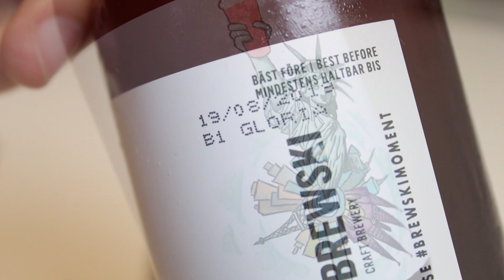Brewski Halo Milkshake Berliner | TMOH - Beer Review #2556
for the beer!

Information About This Beer:

Brewery: Brewski
Beer: Brewski Halo Milkshake Berliner
Style: Berliner Weisse
Location: Brewed by Brewski in Helsingborg, Sweden.
ABV: 4.7%
Rating: 94/100